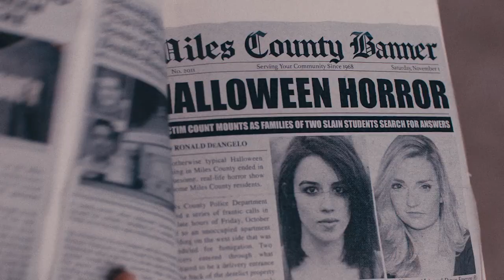Terrified 2 Trailer HD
Storyline
After being resurrected by a sinister entity, Art the Clown returns to the timid town of Miles County where he targets a teenage girl and her younger brother on Halloween night.